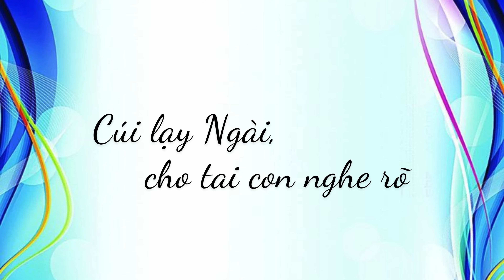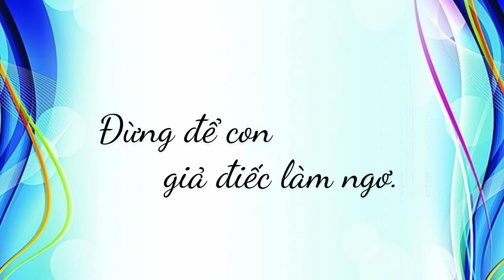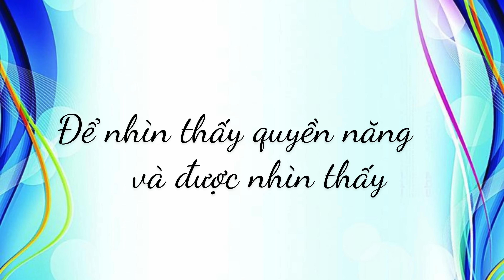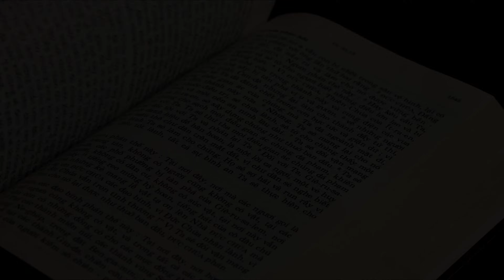CON HÃY CHO HỌ ĂN - Chúa Nhật XVII Mùa Thường Niên - Năm B | Lm. Giuse Maria Vũ Đức Tùng